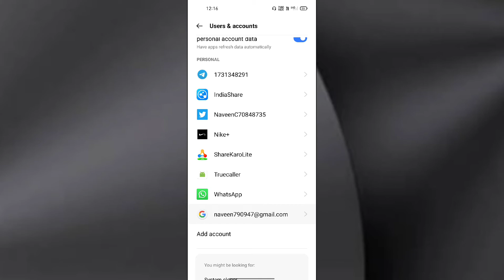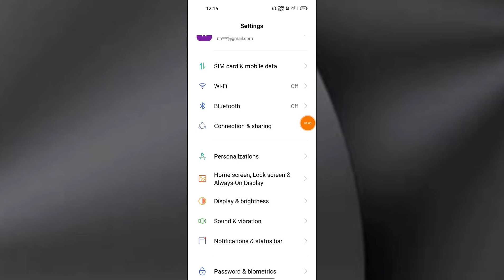Realme 9 Pro How to Recover Delete Contact